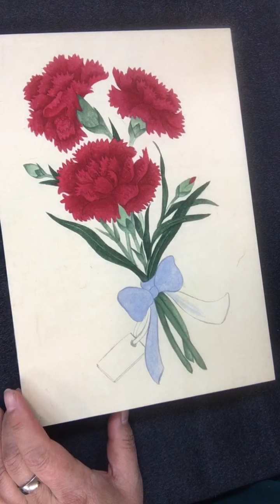카네이션그리기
카네이션채색1리본